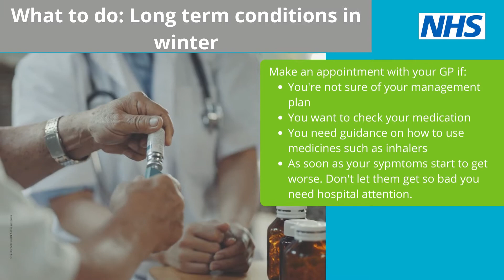Looking after yourself with a long-term condition through the winter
If it's not urgent, save yourself time and call NHS111. It's fast, easy and free. Call 111 and speak to a highly trained adviser, supported by healthcare professionals.

They will ask you a series of questions to assess your symptoms and immediately direct you to the best medical care for you.

NHS 111 is available 24 hours a day, 365 days a year. Calls are free from landlines and mobile phones.